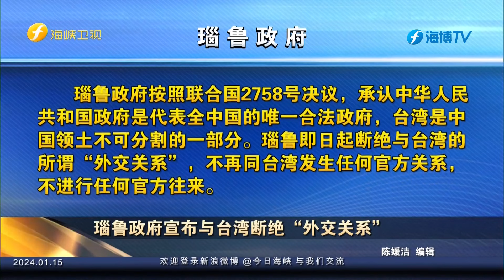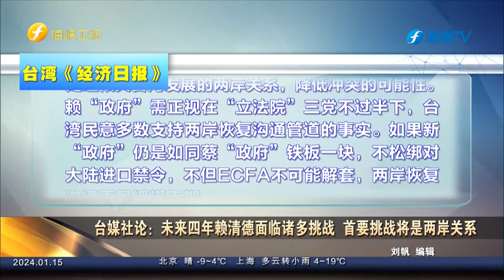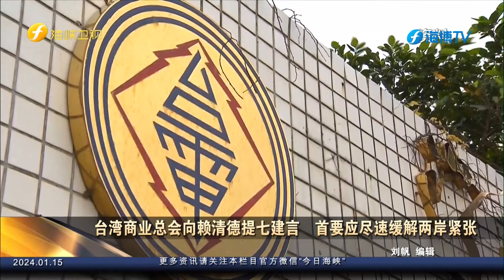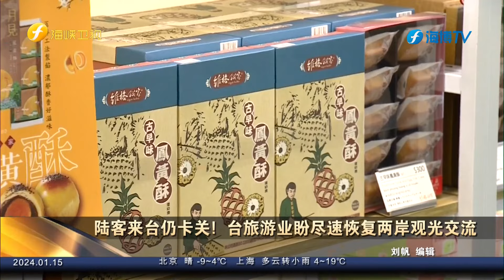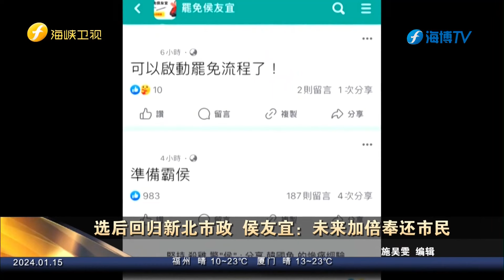《今日海峡》20240115